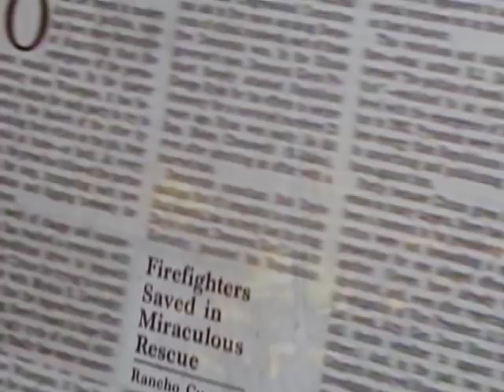Cinder and Reno - It's a Miracle